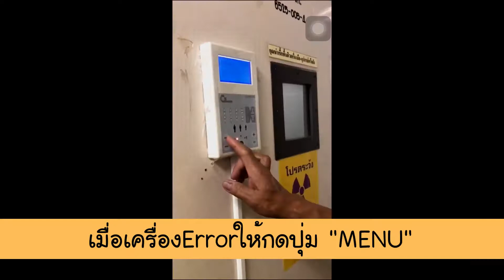วิธีแก้เครื่องเอกซเรย์ Error วสส.ขอนแก่น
เป็นเนื้อหาเกี่ยวกับวิธีแก้ปัญหาเมื่อเครื่องเอกซเรย์ Error

วิดีโอสร้างขึ้นเพื่อใช้ในการศึกษารายวิชาการเตรียมความพร้อมทันตกรรมคลีนิคของนักศึกษาสาธารณสุขศาสตรบัณฑิต สาขาวิชาทันตสาธารณสุข วิทยาลัยการสาธารณสุขสิรินธร จังหวัดขอนแก่น เท่านั้น ๒๕๖๒